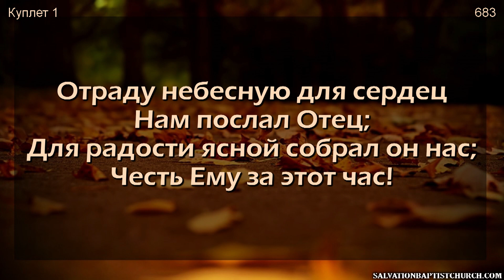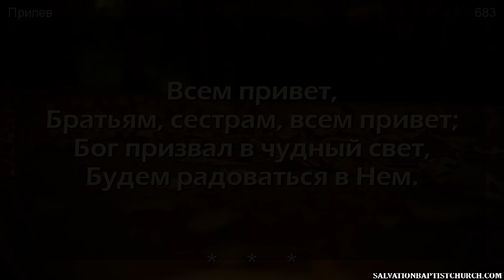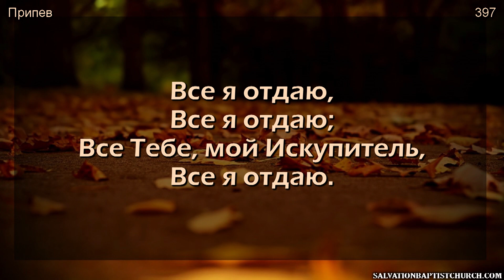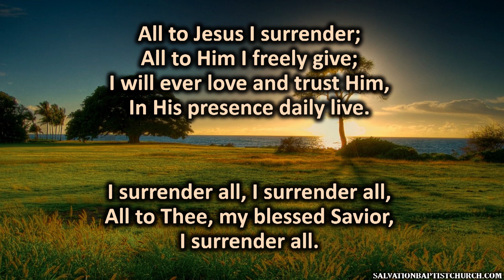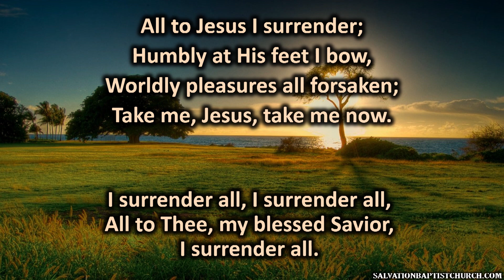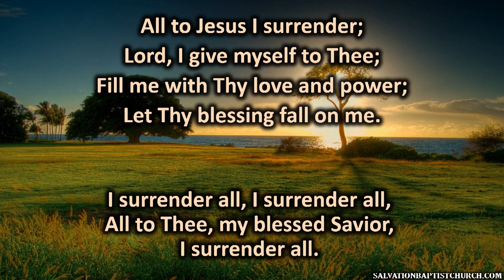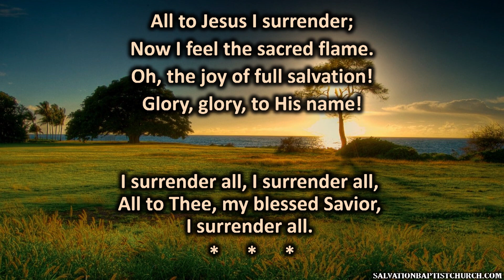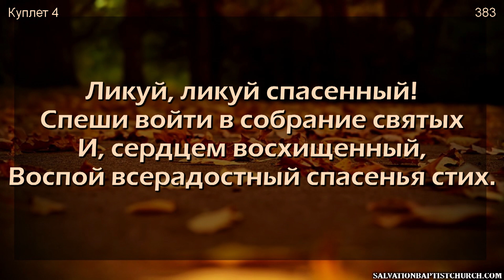10/11/2020. Служение 1:00PM. Церковь «Спасение», Edgewood, WA